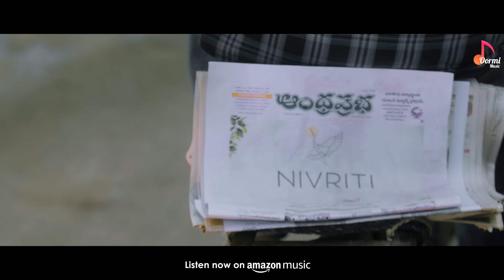Nalla Nalla Mabbulla || Studio Version || Aparana Nandan || Hanmanth Yadav || Folk Songs 2023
Here is the Studio Version  of "Nalla Nalla Mabbulla" featuring Amardeep Chowdary & Priyanka M Jain. Get ready  to Dance for this heart touching song.

Producer : Nivriti Vibes
Lyrics -  Kumar Kota
Singer - Hanmanth Yadav , Aparna Nandan
Cast - Amardeep Chowdary , Priyanka Jain
Dop  -  Shoyabh
Editing - Chandra Mouli
Direction - Raj Narendra
Choreographer - Balu SM
DI - Rathanakar reddy
Team Nivriti Vibes :
Head - Ops : Priya Reddy
Associate Editor  : Venkata Krishna
Poster Designer  : K. Praveen
Marketing In Charge : Siva Raman
Digital Marketing  : Keerthana sadanandam